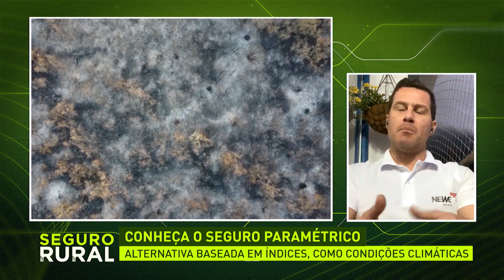Seguro Rural com Rodrigo Motroni | AgroMais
O Seguro Rural desta terça-feira (14) entrevistou o vice-presidente da NEWE Seguradora, Rodrigo Motroni, que falou sobre o seguro paramétrico.